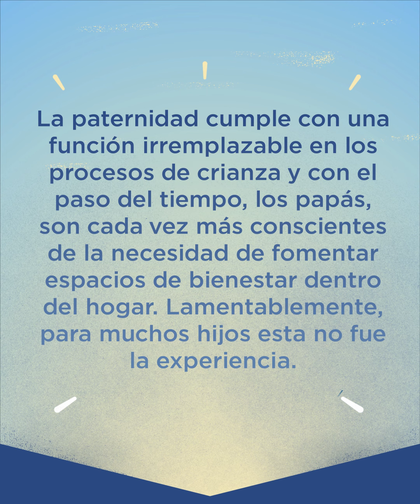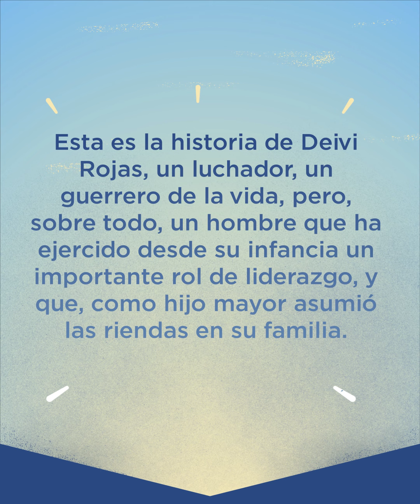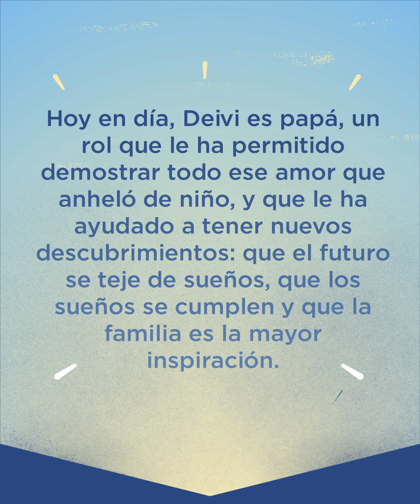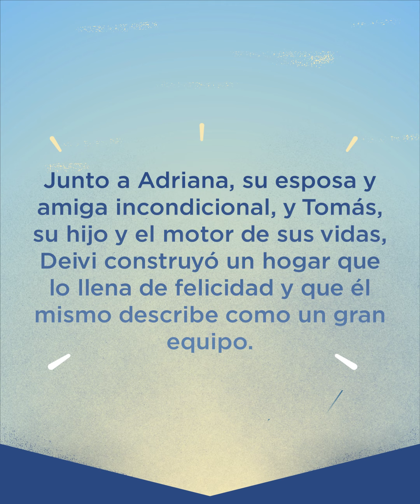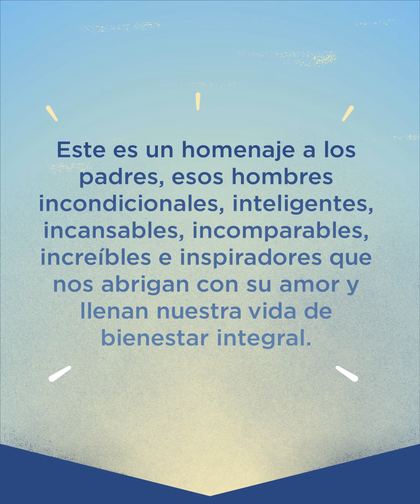Conoce a Deivi Rojas, un padre con una inspiradora historia de amor y dedicación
Este es un homenaje a todos aquellos papás que, a pesar de qué tan difícil haya sido su pasado o la situación, siempre lucharán por sacarles una sonrisa a sus hijos y darles el mejor ejemplo.